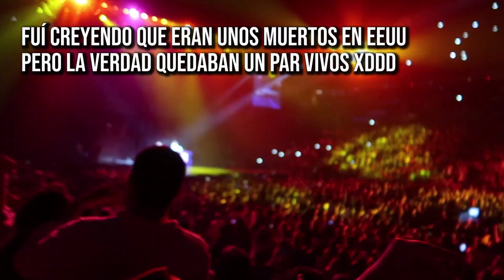MI EXPERIENCIA EN EL CONCIERTO DE DEMI | *lo que yo no sabía* | Estefi Ponce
No me gustó y te cuento porqué.

**PREGUNTAS FRECUENTES**

• CÁMARA: Canon g7x MARK2
• CÁMARA: Nikon D5500 + 18-55mm 3.5 + 35mm 1.8
• MICRÓFONO: Rode VideoMicro
• MICRÓFONO: Blue Yeti
• TRÍPODES: Joby Gorillapod + Manfrotto
• ILUMINACIÓN: Focos Led Comunes, difuminados con Papel Manteca

►¿Cuáles son los Componentes de mi PC?
• PROCESADOR: Micro Procesador Intel I5 7400 Kabylake 1151
• GABINETE: Nzxt H440
• PLACA DE VIDEO: PNY NVIDIA GeForce 1070 8gb
• MEMORIA RAM: 1 Kingston Hyperx Fury 16gb Ddr4 2400
• SSD Kingston 120GB Sata3
• HDD 1Tb (no pregunten mas datos, tiene 6 años xD)
• HDD externo Western Digital 1Tb USB 3.0
• MONITORES: LG 23MP55 + LG Flatron Wide

►¿Qué consolas utilizo?
• PC (Minecraft, 7Days to Die, Terraria, RUST, etc..)
• Ps4 (The Last of Us, Rise of Tomb Raider, Uncharted Lost Legacy, Crash bandicoot N'sane Trilogy)

►¿Qué programas utilizo?
• OBS
• Adobe Premiere
• Adobe After Effects
• Adobe Photoshop
• Adobe Lightroom

**PREGUNTAS FRECUENTES**

• MICRÓFONO: Rode VideoMicro
• MICRÓFONO: Blue Yeti

►¿Qué consolas utilizo?

►¿Qué programas utilizo?
• OBS
• Adobe Premiere
• Adobe After Effects
• Adobe Photoshop
• Adobe Lightroom